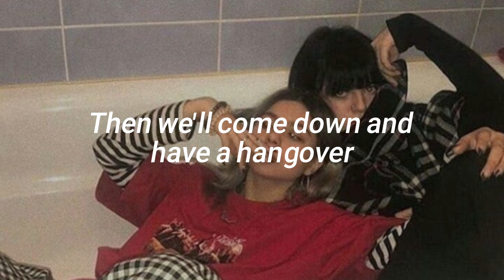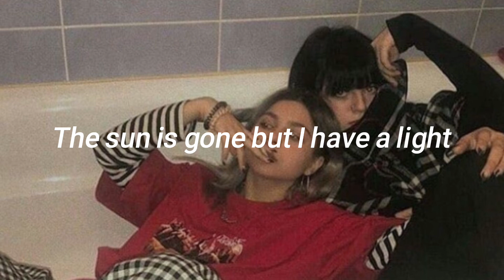Nirvana - Dumb (Lyrics)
song is from the album "In Utero" by the band "Nirvana"